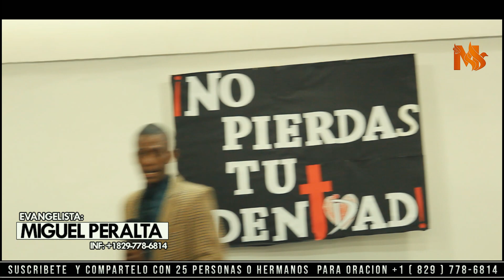IDENTIDAD EN JUEGO || EVANG MIGUEL PERALTA || CAMPAÑA DE JOVENES 2023 - FULL HD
Si Quieres Bendecir Este Canal y lo que Hacemos Para Dios aqui te dejo Numero de Cuenta de Banco : BHD: 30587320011

-Facebook : Miguel Peralta de Leon
-Isntagram: @ministeriomiguelperalta

■Escucharás una palabra de restauración
Se parte de lo que Dios está haciendo